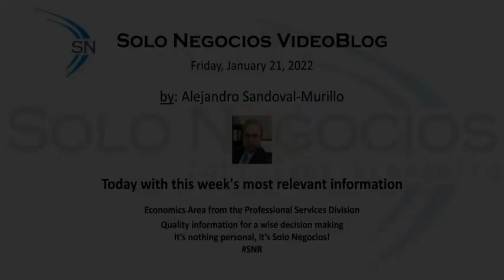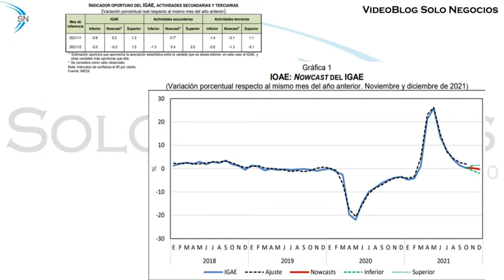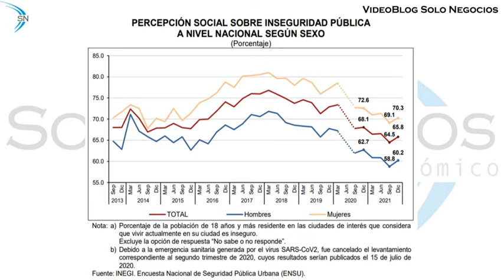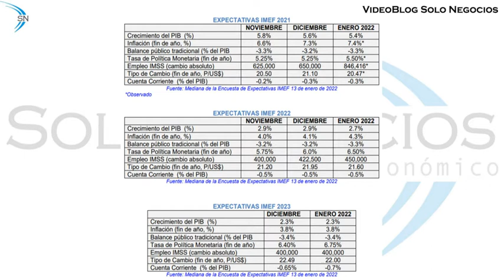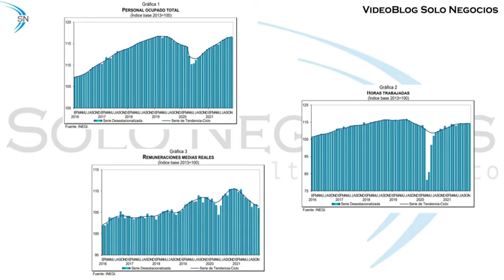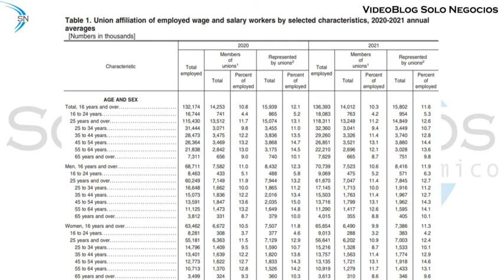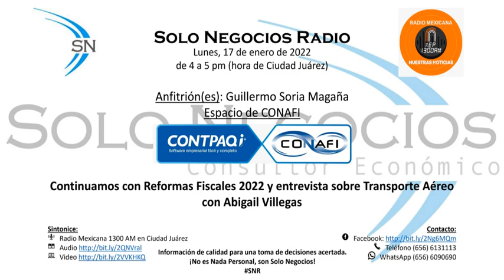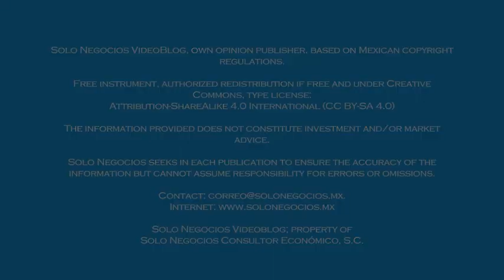[VBSN] Solo Negocios VideoBlog from January 21, 2022; under the topic: Solo Negocios Weekly Summary